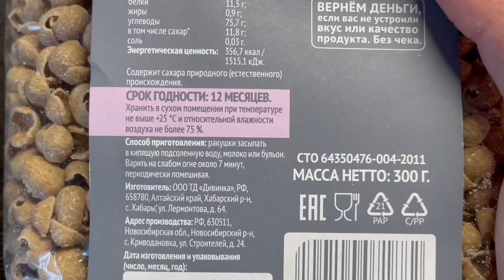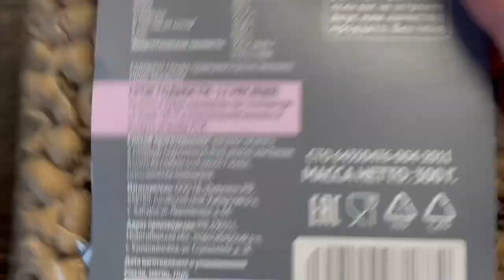VLOG. ОТКЛЮЧИЛИ СВЕТ, ЕМ НЕДОВАРЕННУЮ ПАСТУ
Мой первый влог. Для любителей Харика и Марика (спойлер) 😄